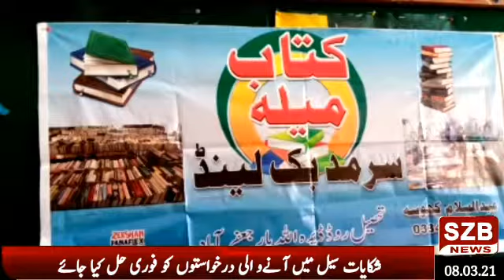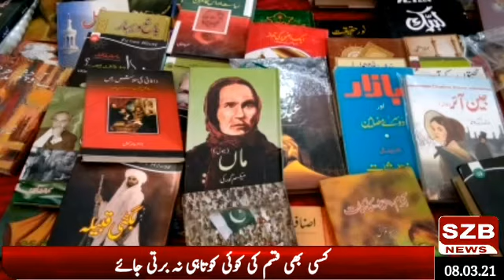A two-day book fair was organized at Sohbatpur Girls College